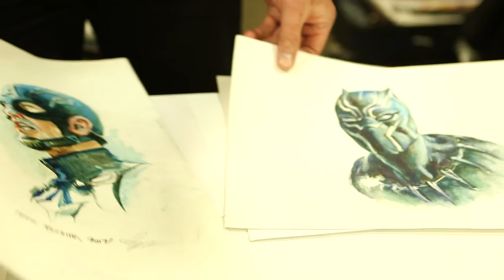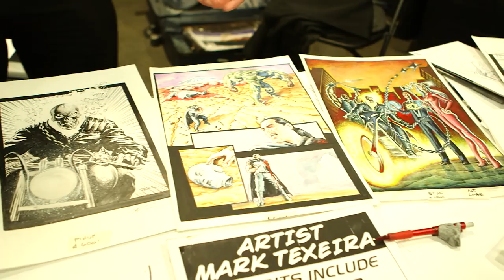Interview with Artist MARK TEXEIRA! Black Panther! Ghost Rider!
Selling Heroes Host Anthony Snyder talks art with comic book artist Mark Texeira!

New episodes of Selling Heroes are LIVE every Wednesday at 5 pm EST!